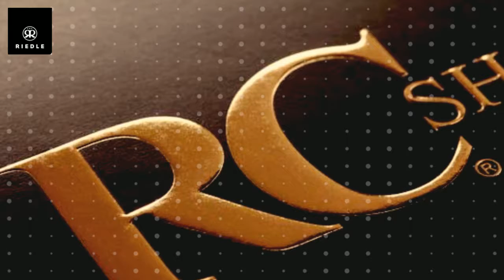Bags By Riedle